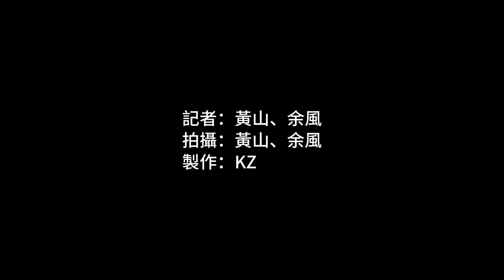深圳前海山姆開通港人專線 北上「買餸」成日常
深港同城，港人前往深圳只需一小時，交通便利，購物更是相當便捷。近期最火紅的莫過於山姆會員店，以價廉物美、環境舒適、周邊配套齊等優點，吸引一車車港人前來，賣場內超過一半是港客，「碰頭碰面是講廣東話的港人」，有當地顧客形容仿彿走進了香港超市。有旅遊巴公司甚至在港開通多條前往前海山姆會員店的專線，希望在競爭激烈的消費市場搶佔先機。